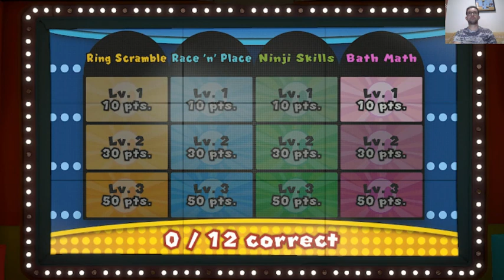042 Paper Mario: The Origami King - Shy Guys Finish Last: Perfect Game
E aí pessoal blz? Sempre quando penso em fazer gameplays de franquias eu procuro seguir a ordem de lançamento, jogando sempre do título mais antigo para o mais recente. O problema é que dependendo da dimensão dos jogos eu acabo desistindo de jogar um determinado game porque não consegui disposição para jogar todos os títulos anteriores. Por conta disso, resolvi quebrar o protocolo hoje e jogar o jogo mais recente da franquia “Paper Mario”. Estou falando de Paper Mario: The Origami King, do Switch.

A história desse jogo é a seguinte: Olly, uma criatura de papel dobrado que se proclamou rei, apareceu no Reino dos Cogumelos e instaurou o caos. Com seus poderes, ele transformou a Princesa Peach e outros habitantes em estranhos origamis. Além disso, com a ajuda de serpentinas mágicas, ele levou o castelo da princesa para o alto de uma montanha distante – essas ações fazem parte de um plano para mudar profundamente o mundo. Sendo assim, Mario, na companhia de Olivia, a irmã de Olly,  vai precisar explorar o reino para destruir as serpentinas e acabar com os planos do rei origami.

O desafio proposto aqui é completar todos os colecionáveis e finalizar o jogo! Espero que gostem!